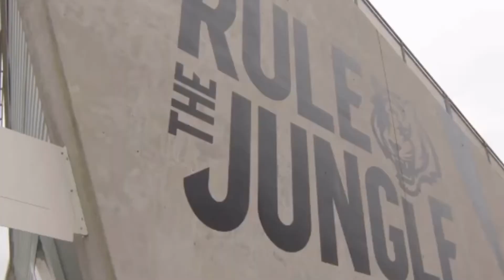Bengals Break the Curse | Bengals vs Raiders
A montage of all the Bengals highlights during their first playoff win in over 3 decades

Clip Credit: Bengals